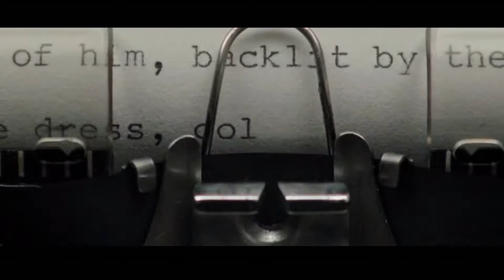Moods · Where I Met You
Footage from the movie "Ruby Sparks (2012)" by Jonathan Dayton & Valerie Faris